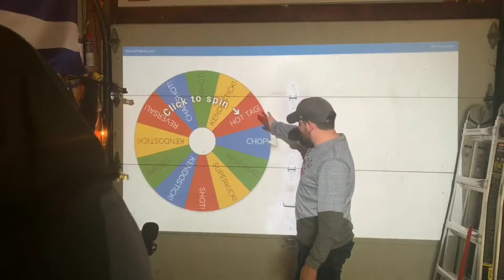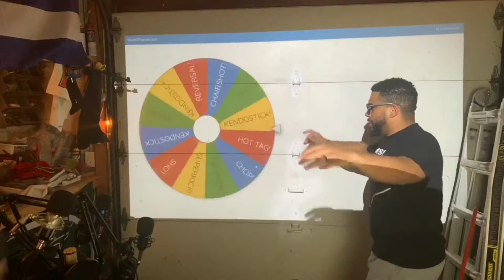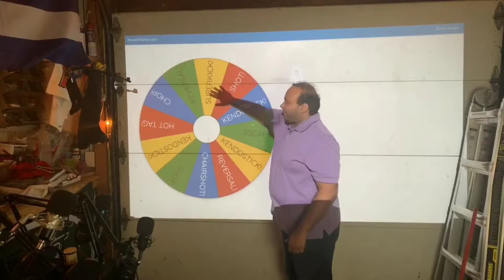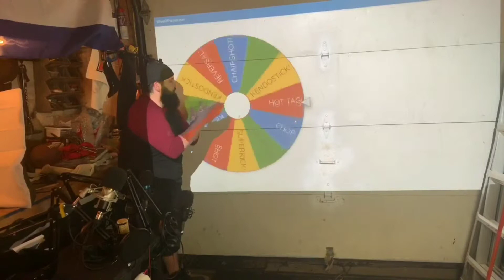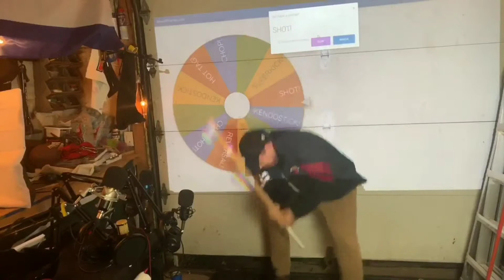Wheels of Heels 61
The Villain STANDS TALL IN SOCIAL MEDIA VICTORY! While the rest of the peasants spin the wheel!